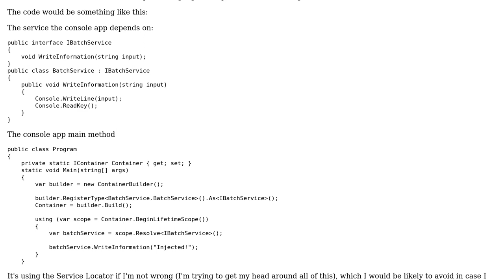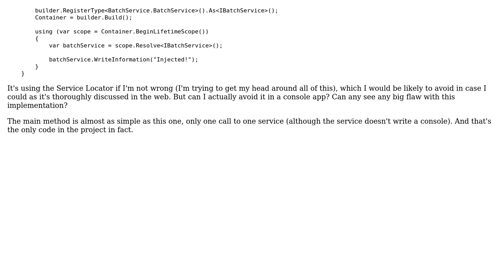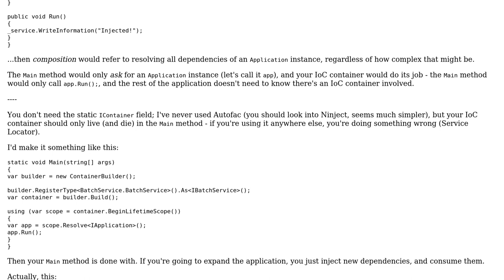Code Review: Autofac DI container in console app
With thanks & praise to God, and with thanks to the many people who have made this project possible! | Content (except music & images) licensed under CC BY-SA | Music | Images & others | With thanks to user mitomed user Mathieu Guindon user Jamal and the Stack Exchange Network Trademarks are property of their respective owners. You are responsible for your own actions.